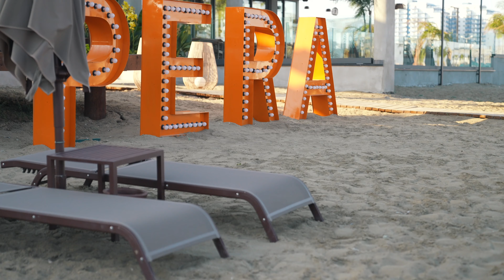The best investment project in Northern Cyprus. Iskele Grand Sapphire Resort & Residences.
NEW LUXURY COMPLEX WITH 5 STAR HOTEL ON LONG BEACH

⚜️ New strategic project offers luxury resort-style living in the heart of the region Long Beach.

📍 The complex will be located 400 meters from the picturesque Mediterranean beach. The project will be a great addition to the coastline, offering unique view apartments combined with excellent infrastructure to the residents of the complex.

🔝The project is located opposite two five-star hotels with a casino on the first coastline. Without any doubt, it will make the new residential complex an ideal choice for your investment.

🌇 Grand Sapphire Resort and Residences is the largest and most exquisite project in North Cyprus. Comprised of 3 high buildings soaring to 27, 29 and 31 floors, and 7 lower rise buildings with five floors and a hotel building it offers choice. A variety of apartments and sizes ready to be tailored to different needs and lifestyles — studio flats, 1-, 2-, 3- and 4-bedroom apartments, as well as 3- and 4-bedroom duplex apartments.

INFRASTRUCTURE:
⚜️ Indoor and outdoor pools
⚜️«Punta Cana» is the biggest swimming pool on the island
⚜️ Aqua park
⚜️ Infinity pool on the roof of the 10th floor
⚜️ Individual work and leisure zones
⚜️ Ballroom and Conference Hall
⚜️ Exchange office
⚜️ Open-air and indoor cinemas
⚜️ Restaurants of the best cuisines of the world and buffet breakfast room
⚜️ Snack bar
⚜️ Grand organic SPA center
⚜️ Turkish hammam, steam rooms, massage rooms
⚜️ Well-equipped gym
⚜️ Fully equipped sports facilities
⚜️ Kids club
⚜️ Organic garden
⚜️ Casino
⚜️ The Thrones Club
⚜️ Roof bar

🔥 The project combines the experience of running a hotel business and offers customers an innovative investment option.

💫 The 24-hour front desk and lobby area will welcome guests of the hotel block A, which will act as an alternative to the five-star hotels opposite. The quality of the service provided will increase the tourism potential of the region and ensure a high return on investment.

00:00 Introduction
00:28 Location
00:39 About the complex
01:14 Complex presentation
02:05 Overview of Block A
02:22 Overview of all blocks
03:05 Pool and surroundings
03:31 Overview of Showroom
04:33 Overview of all blocks
04:58 Prices for apartments
05:56 Let’s go to Long Beach
06:35 Why do you like Cyprus?
07:42 Infrastructure of Long Beach
08:06 Pera restaurant
09:15 Payment system
09:57 Contact us

If you liked the video and do not want to miss our new ones:
☑️ Click it up 👍
☑️ Share your point of view under this video! ✍️

See you on the Channel Living Cyprus👋